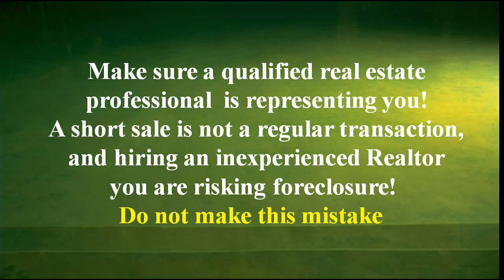Rogers Park - Chicago, Short Sale Condo, A Few Steps From Lake Michigan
Priced To Sell And ... Spectacular Location, Just A Few Steps From Lake Michigan, Park With Tennis Courts. Close To Public Transportation, El, Stores.The Property Features 2 Bedrooms, Formal Dining Room, Open Kitchen. Rental Parking Nearby. SOLD,